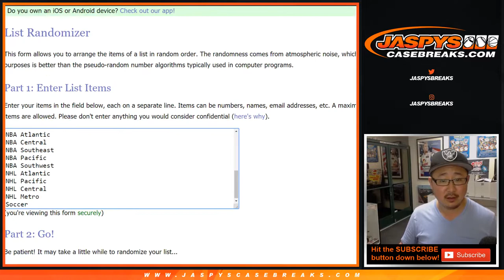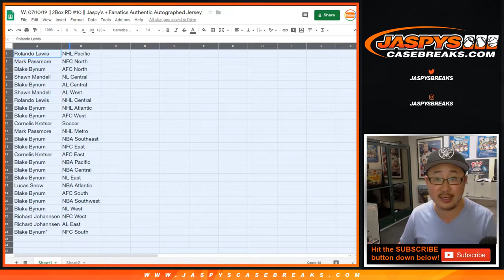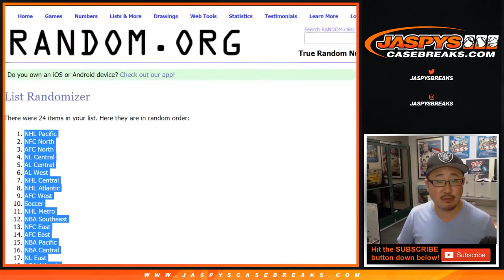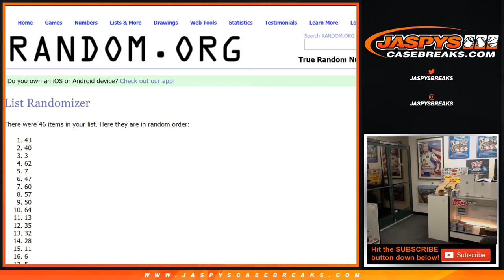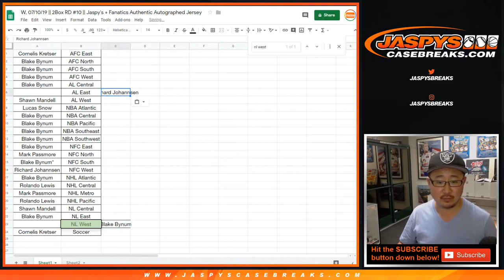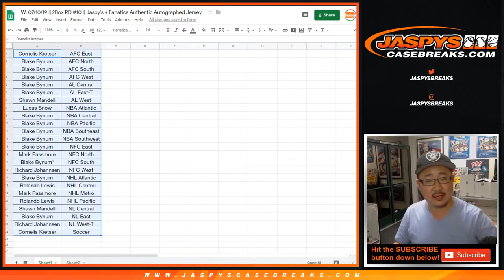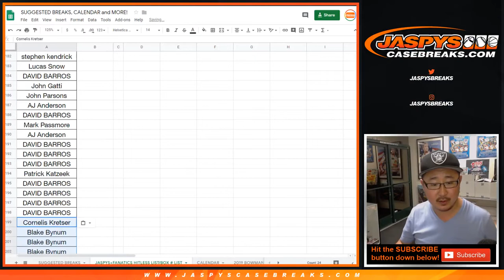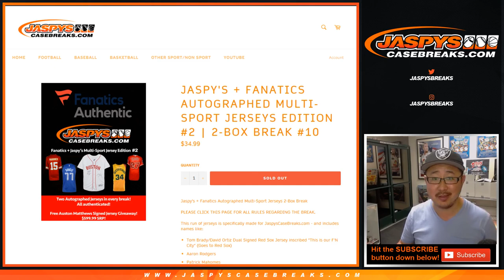W, 07/10/19 || 2Box RD #10 || Jaspy's + Fanatics Authentic Autographed Jersey